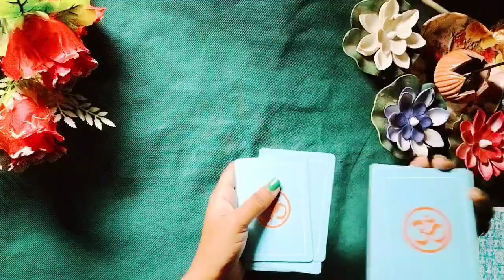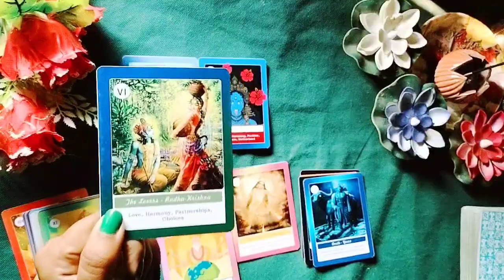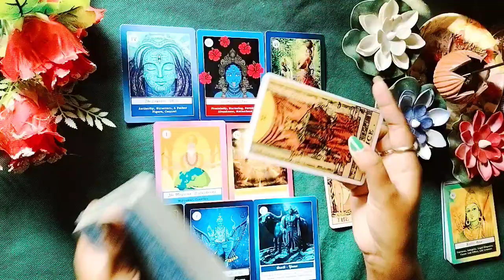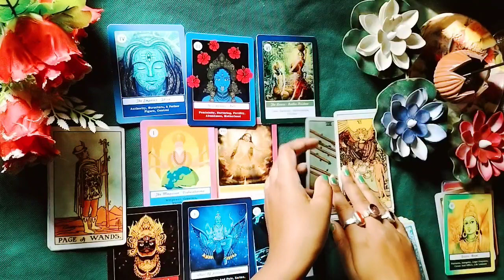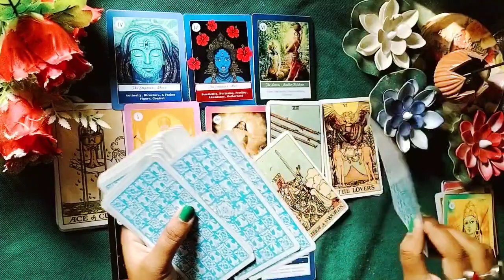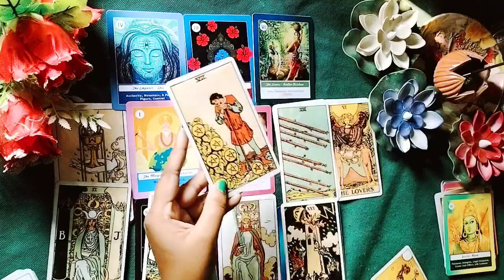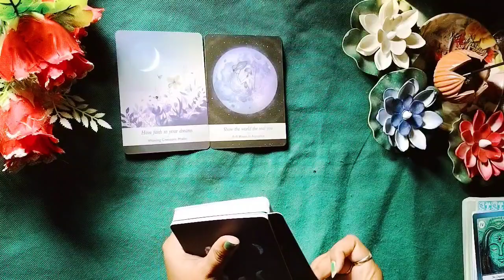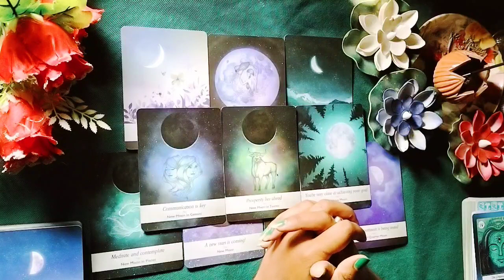Next 24 Hours In your love life❤//They want to call you🥰//tarot